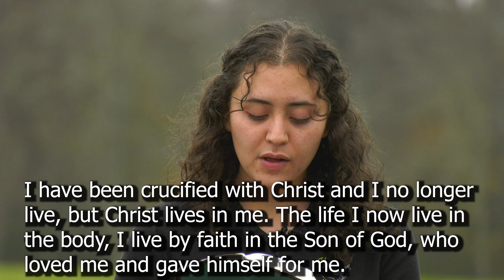Verse of the Day - Episode 51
Once again we have our SA Vice President Stefania Urdaneta bringing to us a new week of useful life reflections that we can apply to our everyday lives. Listen see what the Lord has to say to you today.